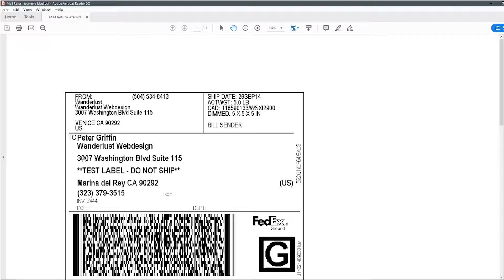Brother UK - Desktop thermal printers how to guide - Autocrop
- Our mobile printers are perfect for remote and on the move working - follow our how-to tutorial and discover how to use our auto crop feature